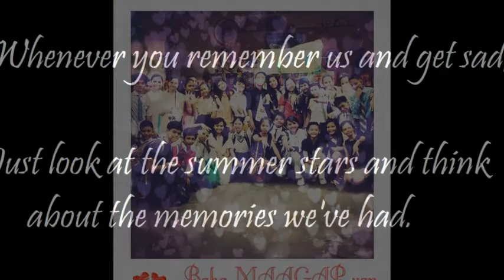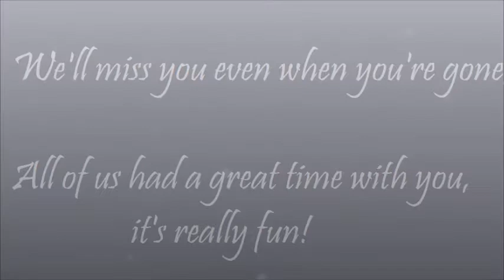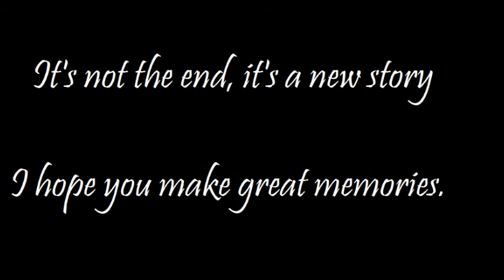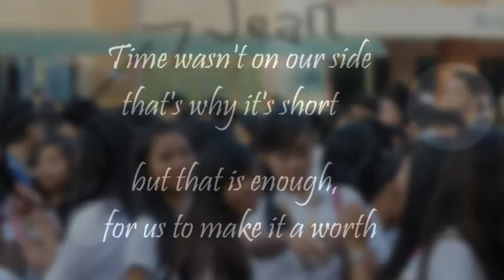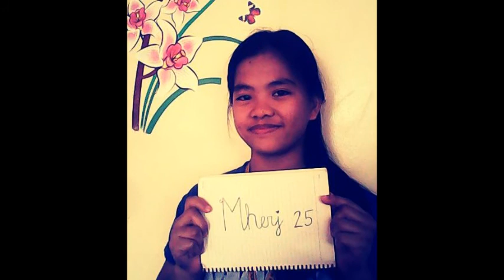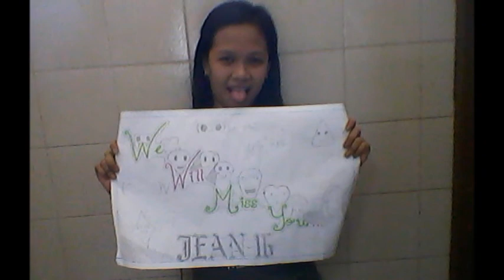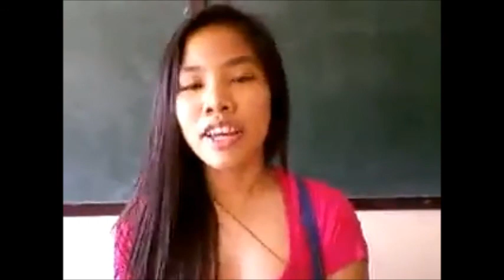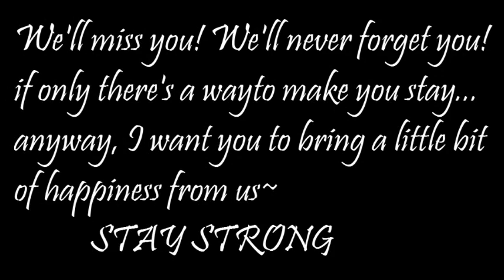Nice to Meet You~!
Jean, Good Luck~! I hope you'll be happy there at your new school~!

-8 Maagap